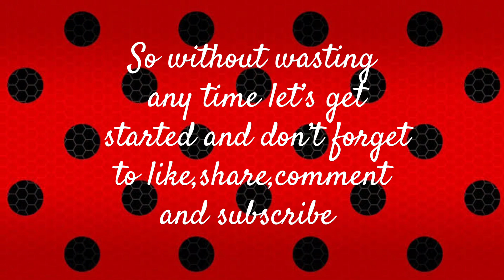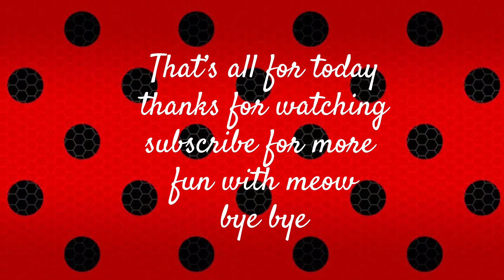✨MIRACULOUS WORLD SEASON 6 OFFICIAL POSTERS || INFORMATION💕